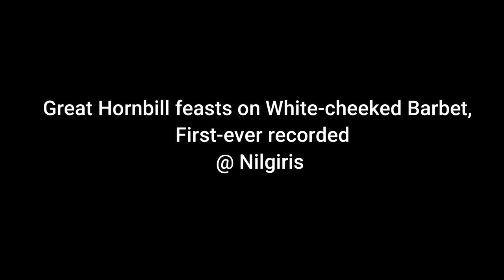Great Hornbill feasts on Barbet || First-ever recorded || @ Nilgiris || Nature Vlog by Mahesh Raja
Great Hornbill feed on White Cheeked Barbet.
Captured @ Nilgiris, Tamil Nadu, India.

In this rare footage, we can see that a White Cheeked Barbet is being eaten by the Great Hornbill. It clearly shows the opportunistic omnivorous feeding behaviour of these great birds. The Barbet has been caught, squeezed and tossed before being eaten whole.

The Great Indian Hornbill
(Buceros bicornis)
Conservation status: Vulnerable

The Great hornbill is a large colorful bird found in the Indian subcontinent and Southeast Asia. Its impressive size and color have made it important in many tribal cultures and rituals. These are very loud and vocal birds. The most distinctive feature of the hornbill is the bright yellow and black casque on top of its massive bill. Great hornbills are monogamous and form long-lasting pair bonds. They are also important dispersers of many forest tree species. Due to habitat loss and hunting, their populations is decreasing rapidly.

Distribution: Great hornbills are found in India, Bhutan, Nepal, Mainland Southeast Asia, Indonesian Island of Sumatra and Northeastern region of India. In the subcontinent, they are found in the Western Ghats and in the forests along the Himalayas.

Behaviour: Great hornbills are social birds that live in small groups of 2-40 individuals. They are usually seen in small parties, with larger groups sometimes aggregating at fruit trees. These birds are active during the day and when the night comes, they gather in large communal roosts on the highest branches with little foliage. Great hornbills mainly forage along branches, moving along by hopping, feeding on fruits and looking for insects, nestling birds, and small lizards, tearing up bark and examining them.

Eating habits: Great hornbills are predominantly herbivores (frugivores). Their diet consists mainly of fruit, especially different types of figs. These birds have got opportunistic behaviour and occasionally feed on small mammals, birds, small reptiles and insects. Their feeding style is that, fruit or prey is caught, tossed in the air and swallowed. In one day, Great hornbills can visit several fruiting trees and travel long distances to feed. They don’t drink water and obtain the water that they need entirely from their diet of fruits.